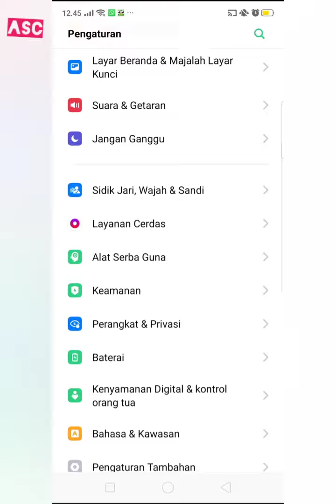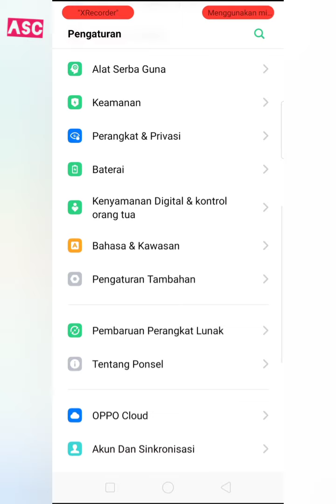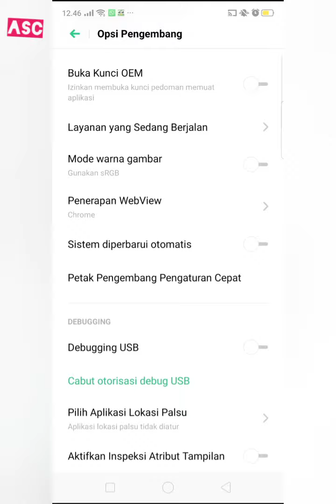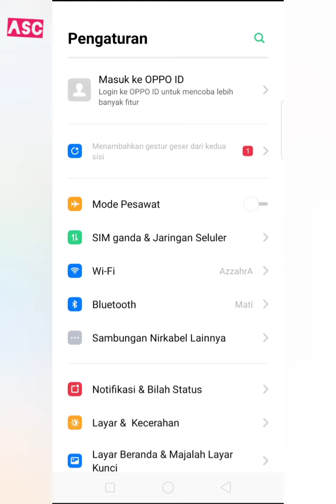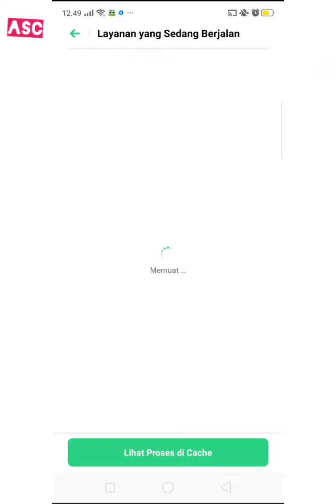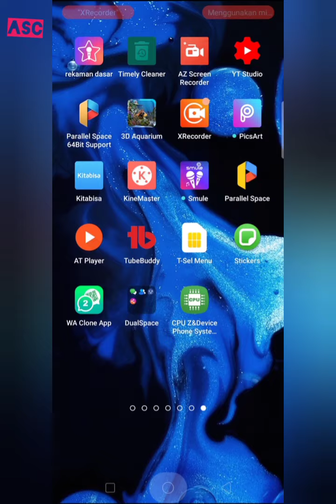Cara Menambah Ram HP Oppo Tanpa Rooth / Aplikasi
Cara Menambah Ram HP Oppo Tanpa Rooth / Aplikasi, Cara Menambah Ram HP Oppo Tanpa Rooth, Cara Menambah Ram HP Oppo Tanpa Aplikasi, Cara Menambah Ram HP Oppo, Menambah Ram HP Oppo